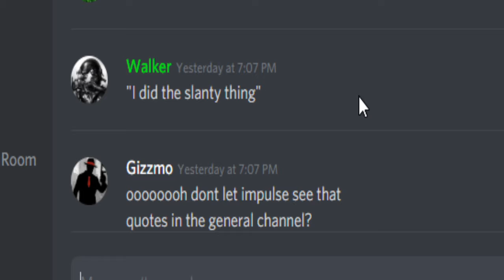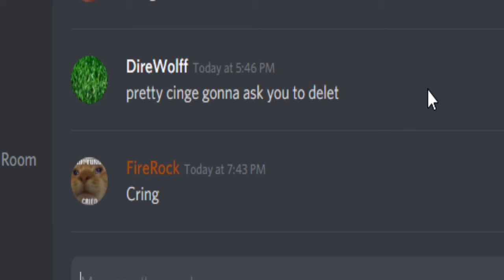HGN Funny discord moments